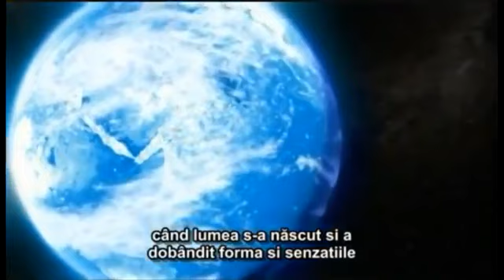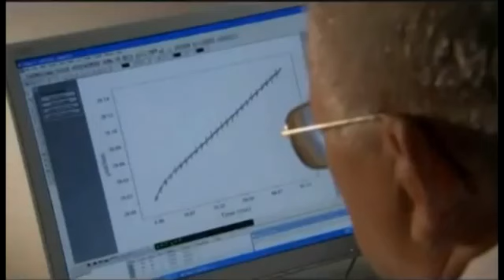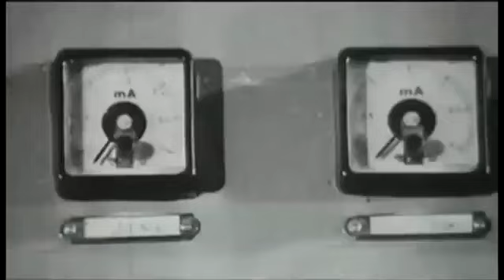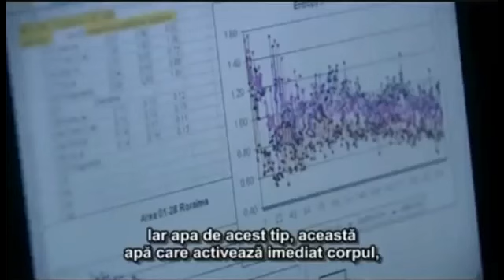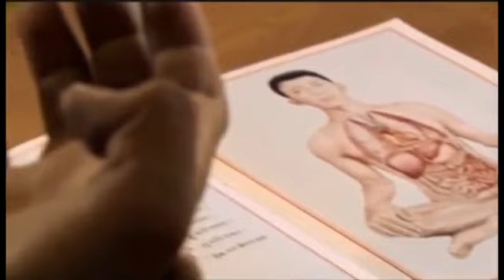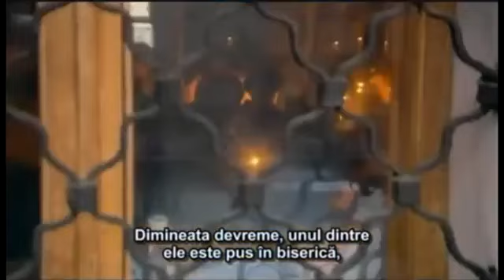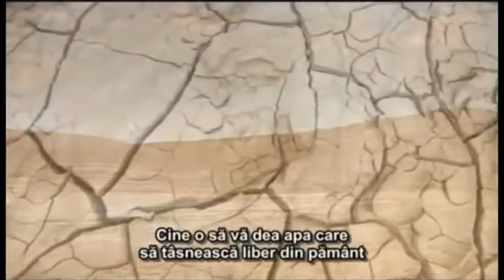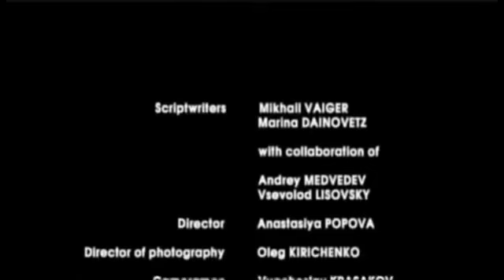Apa are memorie film documentar titrat in romana